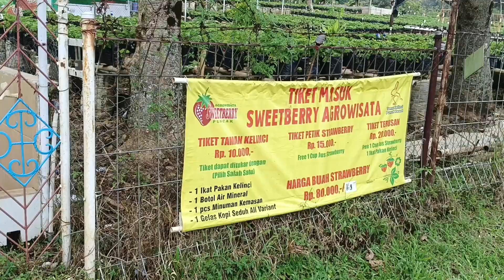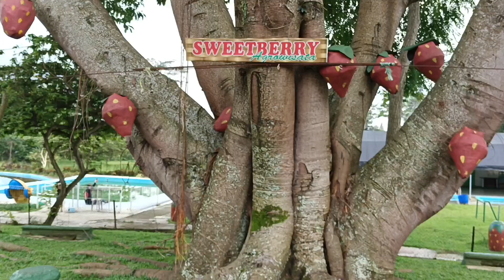SERUNYA BERMAIN DI TAMAN KELINCI DAN MEMETIK STRAWBERRY DI SWEETBERRY AGROWISATA PUNCAK RESORT!